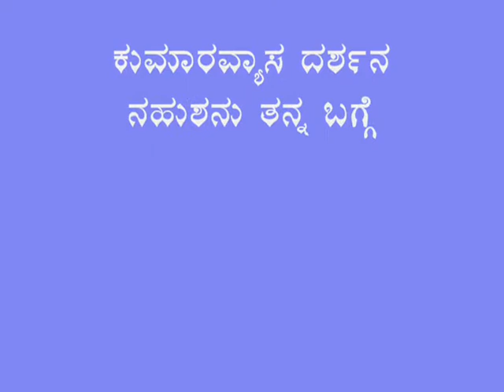Nahusha reveals his story-Kumaravyasa Bharata-Dr.Nagavalli Nagaraj & Shathavadhani Dr.R.Ganesh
E-TV Kannada did a magnificient job by telecasting daily verses of Kumaravyasa Bharata with commentary. Participating artists were singer with sparkling & melodious classical voice Dr.Nagavalli Nagaraj & Shathavadhani Dr.R.Ganesh. In this episode Nahusha starts revealing his past story